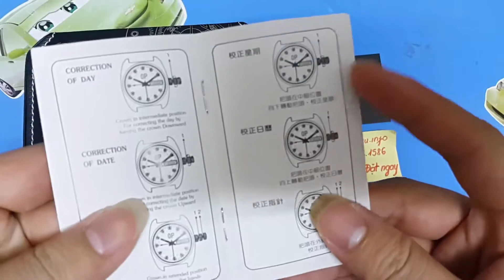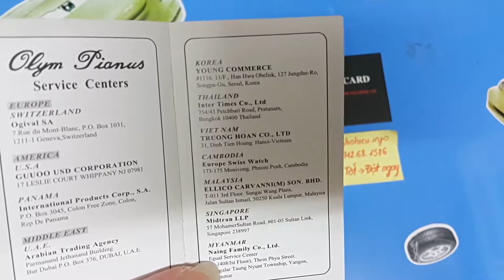Dong ho op, Review đồng hồ cơ Olym Pianus OP990 16AMK V, dong ho nam, dong ho chinh hang